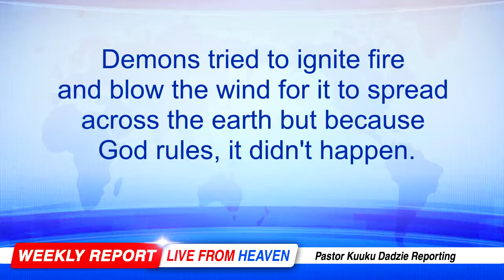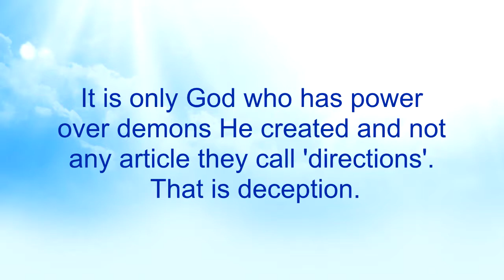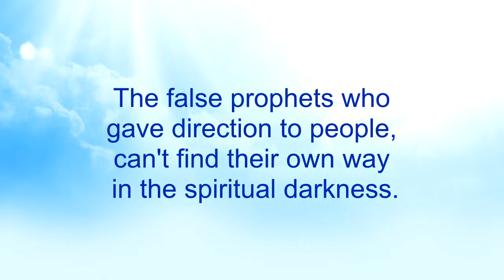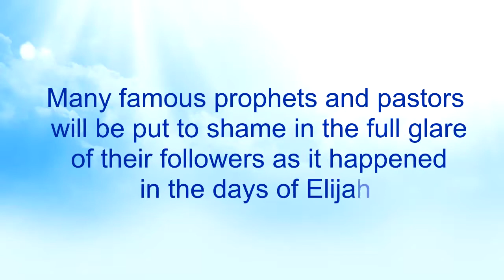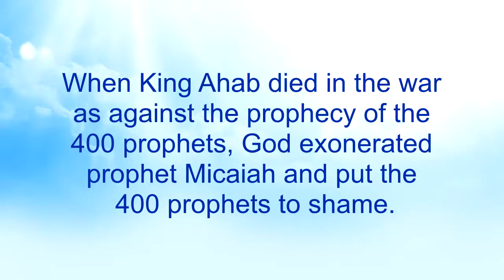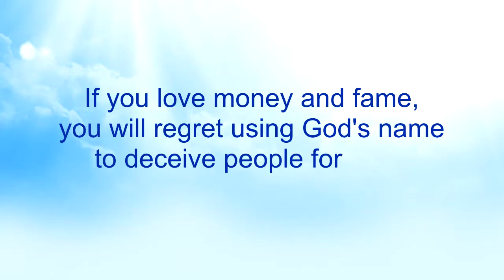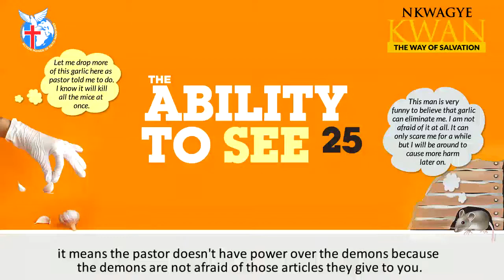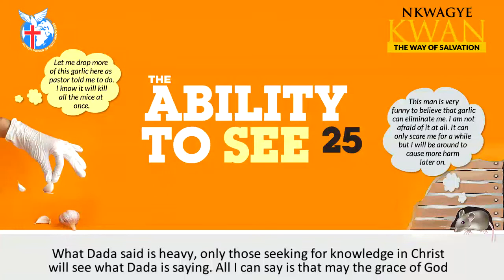The Ability to See 25 - Nkwagye Kwan [13-03-22]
This message touches on more reasons why God allows demonic people to operate first to show that they have no power at all and also to show that going first doesn't mean you are smart or wiser. Pastor Kuuku Dadzie advices us not to rush to go first but to allow training in due time else we would be put to shame.